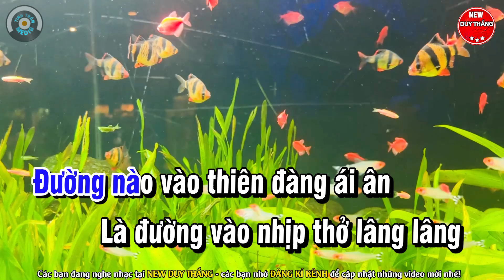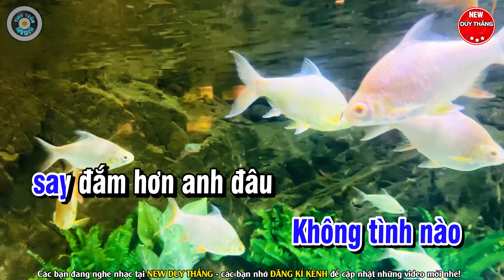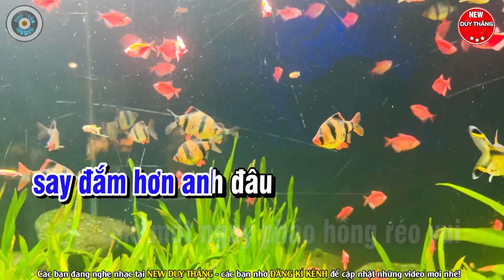Thiên đàng ái ân Karaoke Tone Nam đặc sắc nhất 2024 - New Duy Thắng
Bài hát : Thiên đàng ái ân
Sáng tác : NS Lam Phương
Thể loại :  karaoke
trình bày : New Duy Thắng